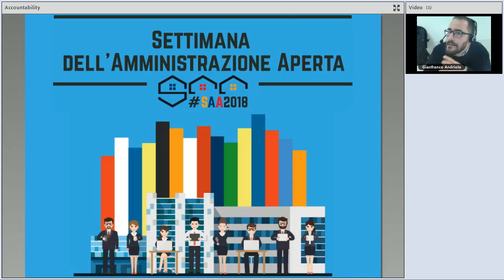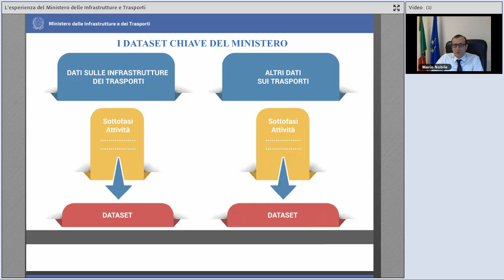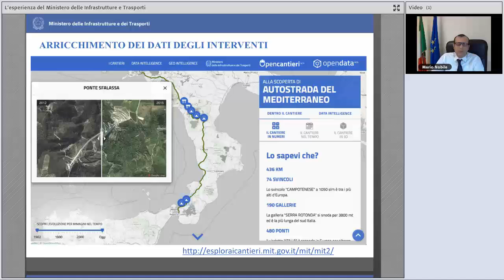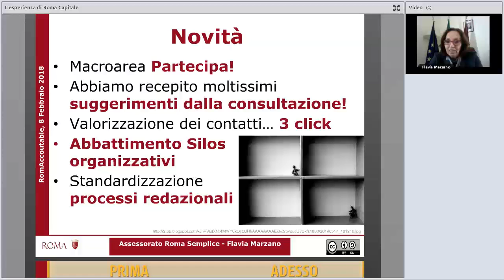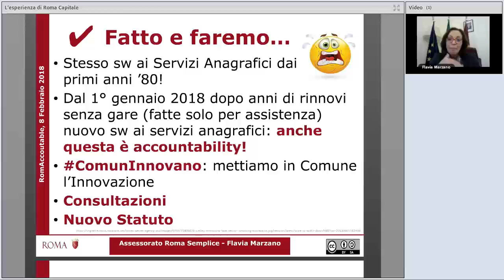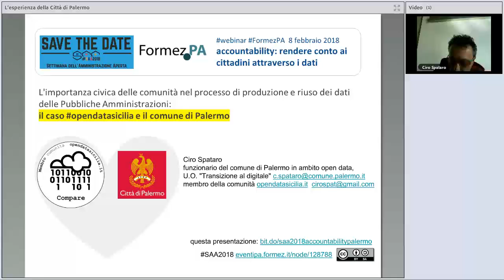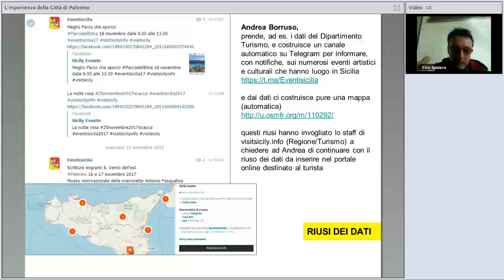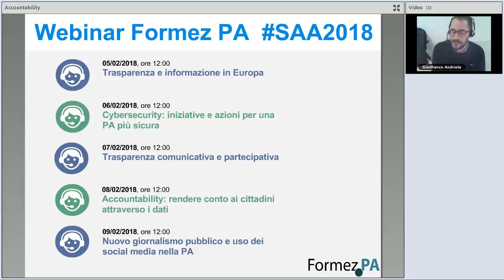Accountability: rendere conto ai cittadini attraverso i dati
Data: 08/02/2018

Descrizione:
L'accountability della pubblica amministrazione, ovvero la capacità degli enti pubblici di rendere conto delle azioni intraprese e delle scelte compiute, è uno dei concetti chiave su cui si basa il paradigma del governo aperto.

Il webinar si pone l'obiettivo di illustrare come il tema dell'accountability stia alimentando il processo di evoluzione del rapporto tra cittadini e pubblica amministrazione, attraverso il racconto delle esperienze recenti di tre grandi enti pubblici italiani.

Programma:
00:00:00 Introduzione, Gianfranco Andriola (Formez PA)
00:11:43 L’esperienza del Ministero delle Infrastrutture e Trasporti, Mario Nobile (Ministero delle Infrastrutture e Trasporti)
00:36:55 L’esperienza di Roma Capitale, Flavia Marzano (Roma Capitale)
01:05:48 L’esperienza della Città di Palermo, Ciro Spataro (Comune di Palermo)